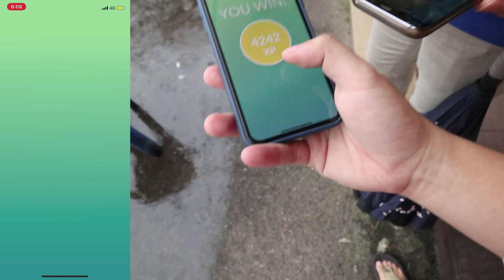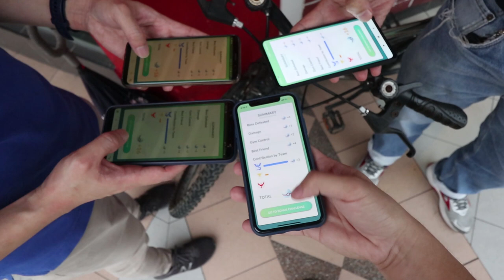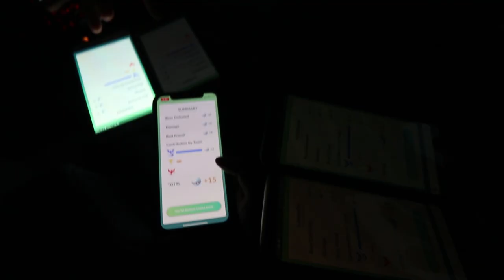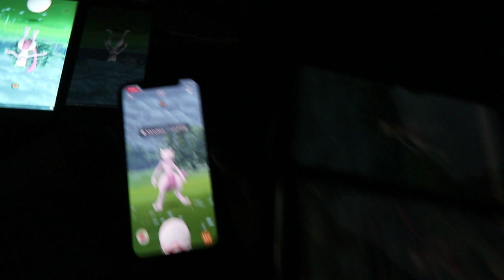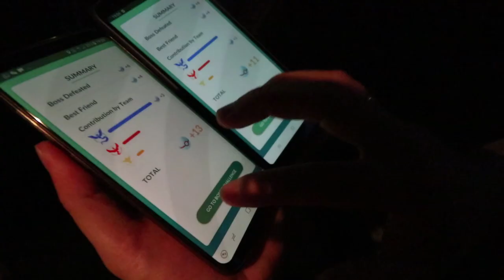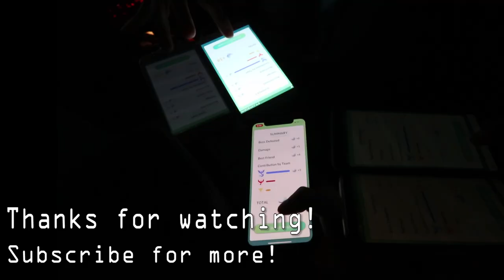RIDICULOUS LUCK AT SHINY MEWTWO!! HOW IS THIS POSSIBLE!?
Well i know it wasnt me , but seeing the same person getting 3 shiny mewtwo is just ridiculous!!